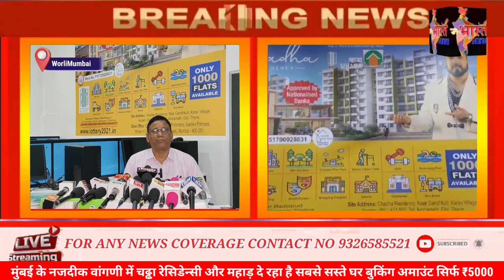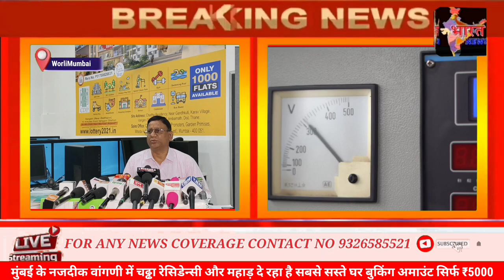मुंबई के नजदीक वांगणी में चढ्ढा रेसिडेन्सी और महाड़ दे रहा है सबसे सस्ते घर बुकिंग अमाउंट सिर्फ₹5000